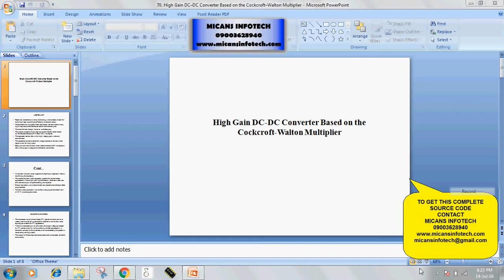High Gain DC-DC Converter Based on the Cockcroft-Walton Multiplier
High Gain DC-DC Converter Based on the Cockcroft-Walton Multiplier-IEEE PROJECTS 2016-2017

COMPANY PROJECTS,
INTERNSHIP TRAINING,
MECHANICAL PROJECTS,
ANSYS PROJECTS,
CAD PROJECTS,
CAE PROJECTS,
DESIGN PROJECTS,
CIVIL PROJECTS,
IEEE PROJECTS,
IEEE PROJECTS IN PONDY,
IEEE PROJECTS,
EMBEDDED PROJECTS,
ECE PROJECTS PONDICHERRY,
DIPLOMA PROJECTS,
FABRICATION PROJECTS,
IEEEPROJECTSINPONDICHERRY,
PROJECTDEVELOPMENTCENTRE